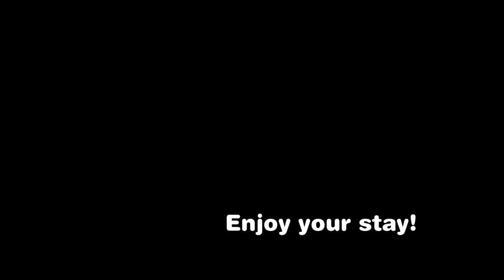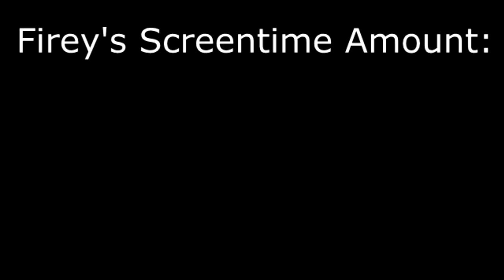BFB 22 but only when Firey is On Screen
i wanted to try this out